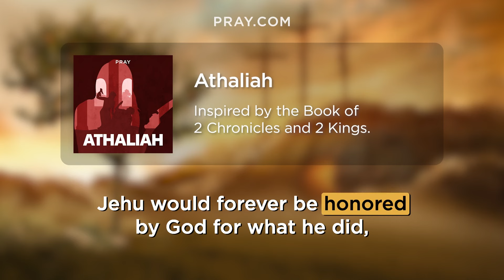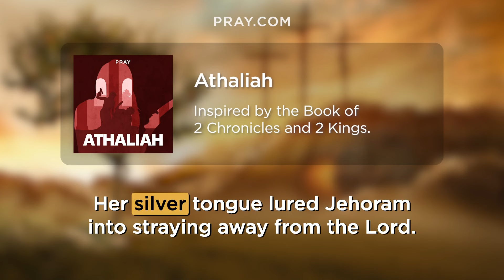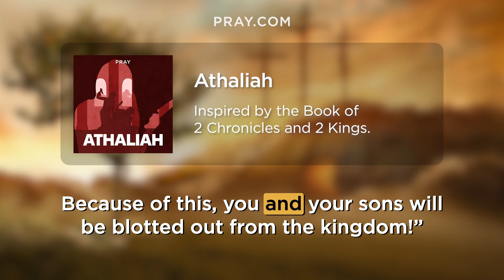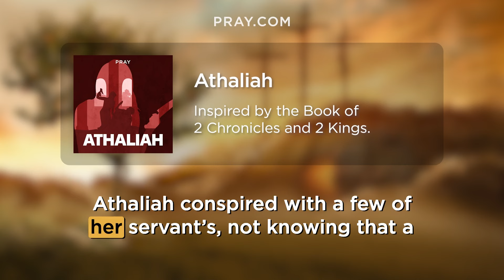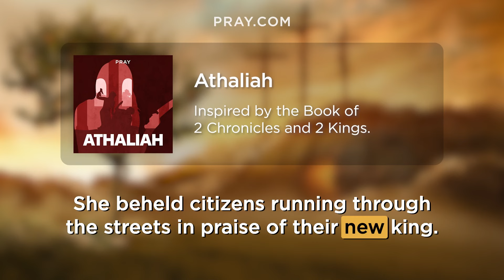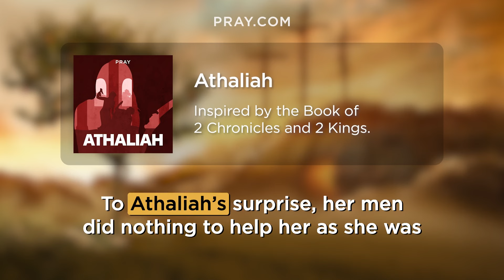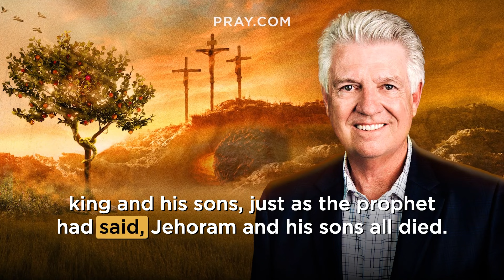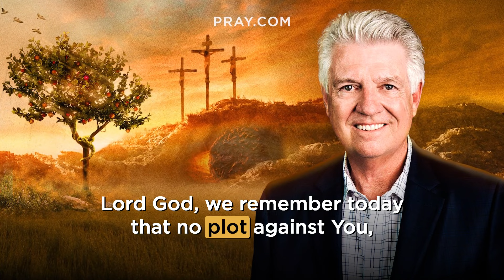140. Athaliah - The Books of 2 Chronicles & 2 Kings | Bible in a Year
In this Bible Story, we learn about Queen Athaliah. Her foul heart turns the entire nation of Judah corrupt and depressed. She rules to serve herself, and kills her grandchildren in attempts to secure her power. However, she overlooked one grandchild - Joash. This story is inspired by 2 Chronicles 21-23 & 2 Kings 8:16-29, 9:14-29, 11:1-21. and learn the Bible in a Year.

Athaliah had finally fallen and Joash was now king. Only a boy, he leaned on Jehoiada for guidance as he ruled the kingdom. And as he grew, God blessed him with many children and a thriving kingdom. Looking out one day, Joash saw the temple of God in decay, that very moment he started planning its repair. After Joash rallied the people and the work was done, Jehoiada died and was given great honor. Now without the guidance of his mentor and substitute father, the king was led astray and the kingdom was led back into sin.

0:00 - Bible in a Year
0:05 - Introducing Athaliah
1:02 - Pastor Jack Graham Introduction
1:49 - The Athaliah Bible Story
10:42 - Pastor Jack Graham Bible Story Summary

Executive Producers: Steve Gatena & Max Bard
Producer: Ben Gammon
Hosted by: Pastor Jack Graham
Bible Story narration by: Todd Haberkorn